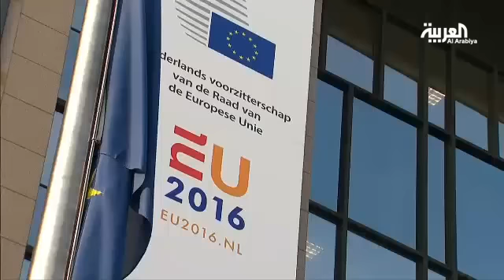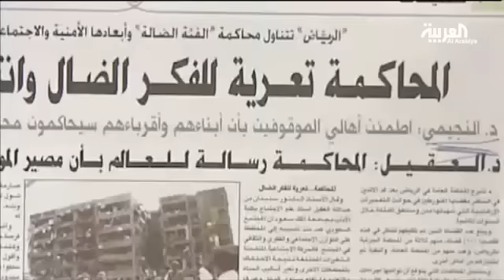تشابه خطة أوروبا وقانون السعودية 2014 لمكافحة الإرهاب